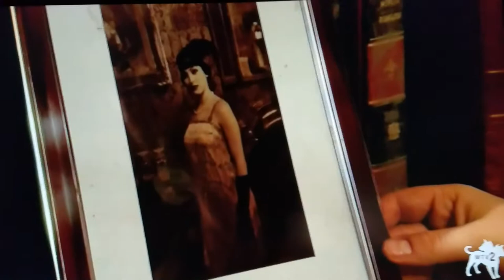Scare tactics. Season 5 cleaning out the house. Guy is very flamboyant